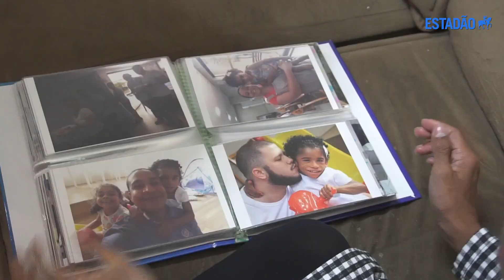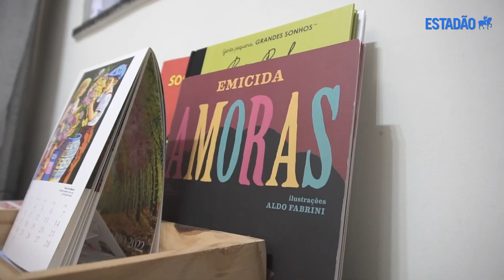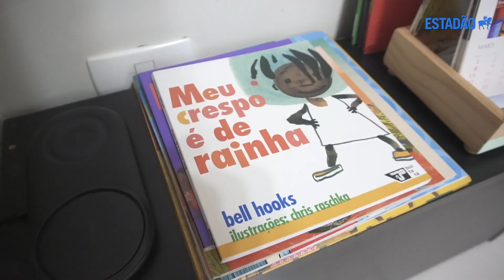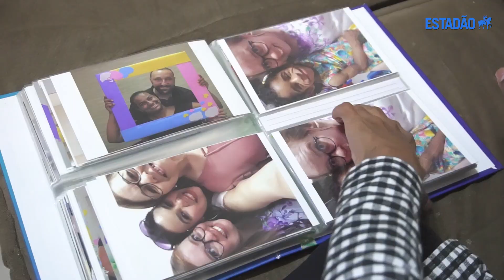“Quando estamos juntos, as pessoas olham como se fôssemos um jogo dos 7 erros", diz mãe por adoção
Em geral, a sociedade ainda valoriza os laços sanguíneos nos núcleos familiares, o que reflete na aceitação de famílias inter-raciais, afirma a professora Silvia Leticia Fructuoso, de 38 anos. Ela e o marido Gilson Pereira da Silva, de 41, são brancos e adotaram Franciele, negra, hoje com 7 anos. "O racismo aparece velado em várias situações, e é algo que conversamos com a Fran", conta Silvia. "Mesmo que a gente não passe pelas mesmas situações que ela vai passar, vamos estar do lado dela no que for preciso".

Franciele chegou em 2019, quase duas décadas depois de seus pais terem conversado pela primeira vez sobre a vontade de adotar uma criança, no início do namoro. “Adotar foi uma escolha. Filho é filho, independentemente de como ele chega. E família é um grupo de pessoas que escolhe estar junto e construir o amor”, define Silvia. Vira e mexe, a própria Franciele esclarece a situação para as pessoas que a questionam sobre as diferenças. “Ela fala sobre a adoção com leveza e naturalidade.”